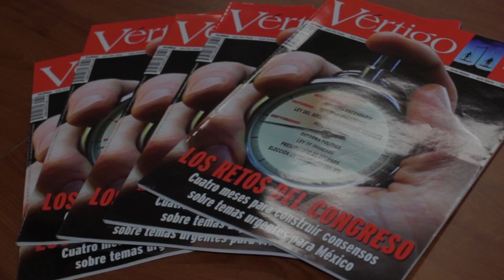Vértigo Político: Taller de Periodismo digital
Vértigo Político te invita al Taller de Periodismo Digital.
Septiembre 7, 14, 21, 28. Octubre 5.